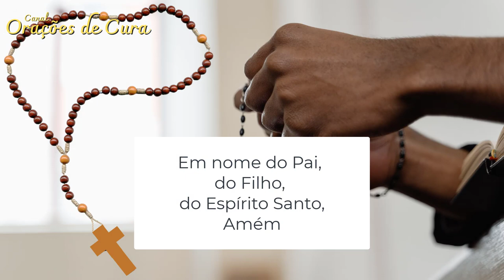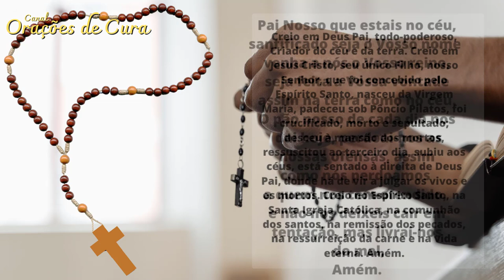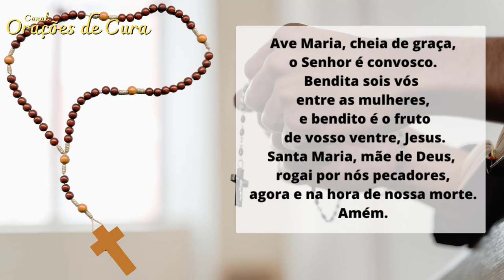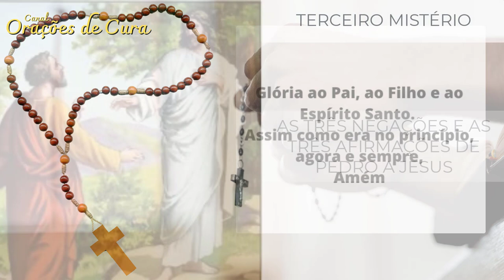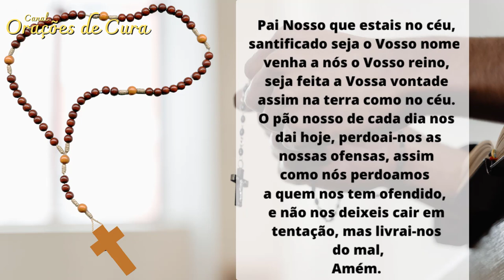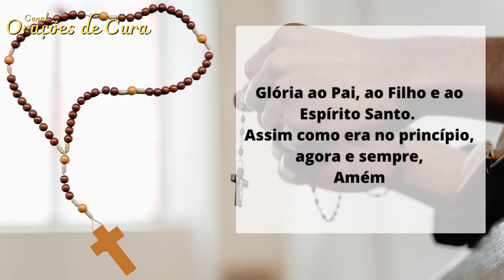Milagroso Terço de São Pedro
Terço de São Pedro - São Pedro é o padroeiro dos pescadores, porteiros, papas, líderes e daqueles que exercem cargos de liderança na Igreja. Ele foi um dos primeiros discípulos de Jesus e o primeiro Papa da história da Igreja. Nascido em Betsaida, às margens do Mar da Galileia, Pedro era irmão de André, outro discípulo. Ambos eram pescadores em Cafarnaum, que ficava a poucos quilômetros de Betsaida. Pedro, André, Tiago e João eram sócios em uma companhia de pesca em Cafarnaum, e todos se tornaram discípulos de Jesus.

Pedro se destacava entre os discípulos de Jesus por sua liderança e comunicação. Como um líder nato, ele teve momentos de heroísmo e fraqueza, acertos e erros. No entanto, uma qualidade permaneceu constante em Pedro desde o início: seu amor por Jesus. Mesmo quando negou o Mestre, Pedro nunca deixou de amá-Lo e chorou amargamente por suas ações.

Pedro era espontâneo, simples, prestativo, corajoso e um líder carismático, o que o tornou muito popular e querido. Durante seu pontificado, ele se manteve fiel à doutrina de Jesus, cuidando atentamente dos fiéis e mostrando coragem e liderança. Suas cartas inspiradas ainda guiam os cristãos nos dias de hoje. No final, Pedro entregou sua vida por Jesus, sendo martirizado em Roma, crucificado de cabeça para baixo.

O Terço de São Pedro contempla os mistérios da vida desse grande santo, que conduziu a Igreja nos seus primórdios com santidade, fidelidade à doutrina e a manutenção da identidade e unidade da Igreja nascente. Para rezar o terço, utiliza-se um terço comum, sendo apenas as orações que diferem.

Como rezar o Terço de São Pedro:

No crucifixo: Creio.

Na primeira conta grande: Pai Nosso.

Nas três contas pequenas: Ave-Maria.

Na segunda conta grande: Glória ao Pai.

Faça seu pedido, pedindo a intercessão de São Pedro.

Primeiro Mistério:
No primeiro mistério, contemplamos o chamado de Jesus a Pedro: "Vem e segue-me. Tu serás pescador de homens".

Em todas as contas grandes do terço, reza-se um Pai Nosso.

Nas contas pequenas de todas as dezenas, reza-se: "Senhor, tu sabes tudo, tu sabes que eu te amo". (Esta frase foi a resposta de São Pedro a Jesus ressuscitado, que lhe perguntou três vezes: "Pedro, tu me amas?")

Segundo Mistério:
No segundo mistério, contemplamos Jesus confirmando São Pedro como líder dos Apóstolos: "Tu és Pedro e sobre esta pedra edificarei a minha Igreja".

Terceiro Mistério:
No terceiro mistério, contemplamos as três negações e as três afirmações de São Pedro a Jesus, onde ele declara seu amor.

Quarto Mistério:
No quarto mistério, contemplamos a longa missão de São Pedro como líder da Igreja após o Pentecostes, viajando, pregando, escrevendo cartas e mantendo a unidade da Igreja na sã doutrina.

Quinto Mistério:
No quinto mistério, contemplamos o martírio de São Pedro em Roma. Ele sabia que seria crucificado e pediu para ser colocado de cabeça para baixo na cruz, considerando-se indigno de morrer da mesma forma que Jesus.

Oração a São Pedro:
"Ó glorioso São Pedro, Príncipe dos Apóstolos, a quem o Senhor Jesus escolheu para ser o fundamento da Igreja, entregou as chaves do Reino dos Céus e constituiu Pastor universal dos fiéis, desejamos ser sempre seus súditos e filhos. Confiando na Palavra do Senhor, que lhe concedeu o encargo de confirmar os irmãos na fé, pedimos a graça de, diante da diversidade de opiniões dos homens, professar firmemente nossa fé em Cristo, Filho de Deus, e manter o fervoroso amor a Jesus, que você proclamou três vezes após a ressurreição. Fazei-nos fiéis aos ensinamentos do Evangelho, para que possamos permanecer unidos no rebanho do Senhor, sob sua guarda, e amar o Santo Padre, o Papa, seu legítimo sucessor, para que, após esta vida, possamos nos unir para sempre à Igreja triunfante no céu. Amém."

São Pedro, rogai por nós.